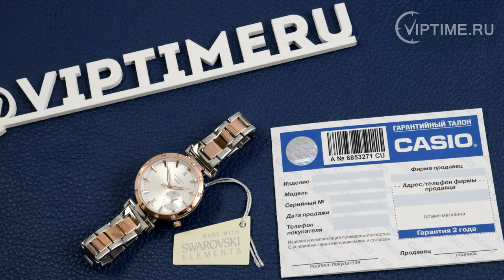Casio Sheen SHE-4051SG-4A